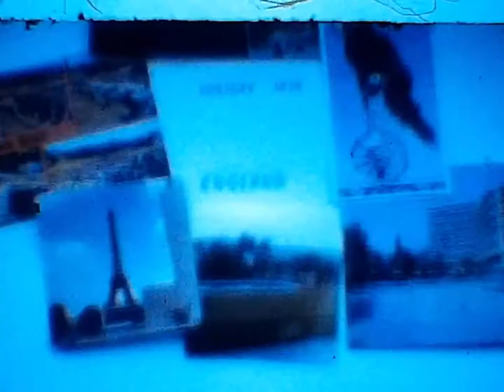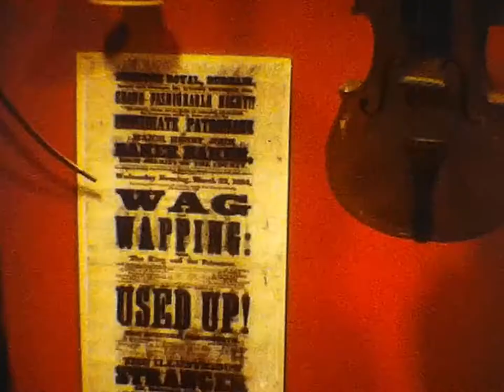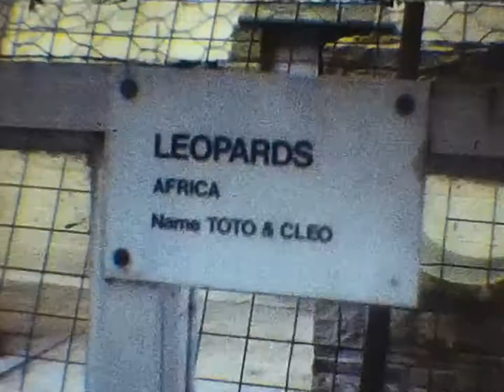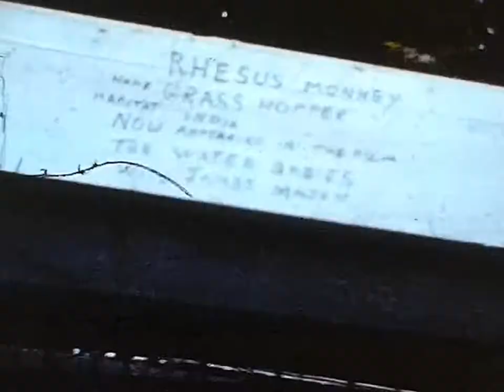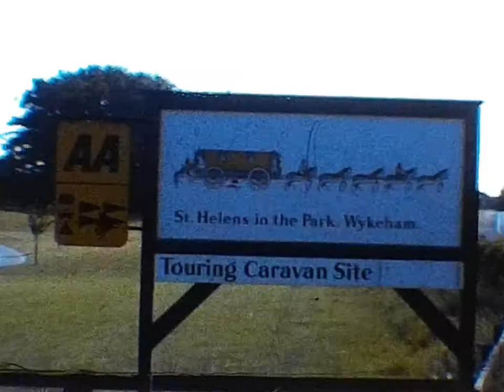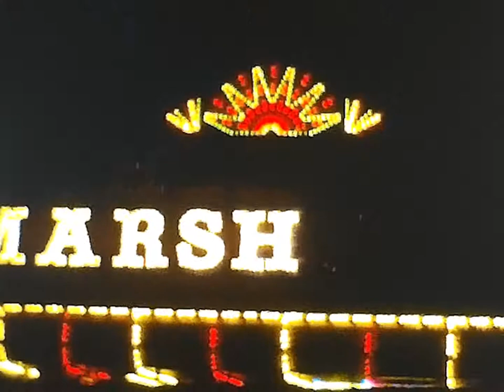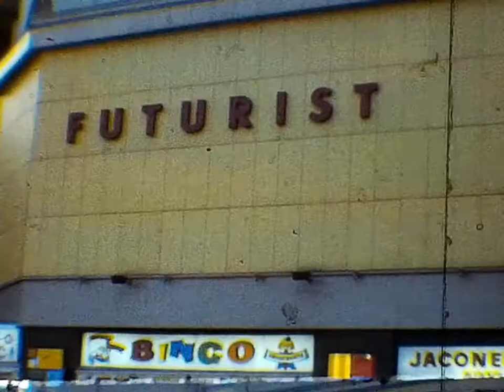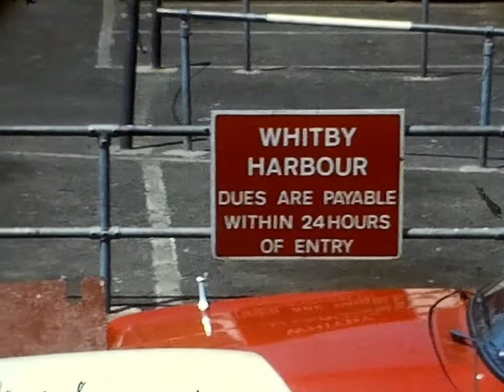8mm Holiday film from 1979 North of England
This is a scanned 8mm holiday film from 1979. It wasn't quite as straightforward as I had hoped. I tried to cut some of the camera shake using video editing software with mixed results. There is no sound even though at the time I created an audio cassette which was designed to play alongside the film, however this is mainly just music which has no relevance to the content of the film. Film locations include, Beamish Museum, Scarborough, Whitby and York.